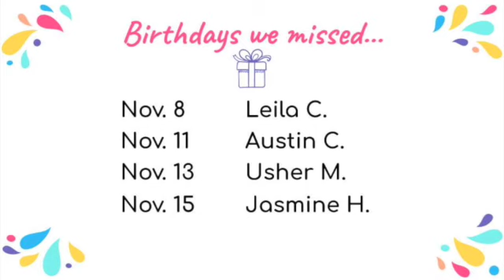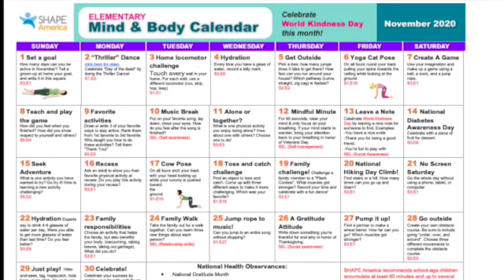DNN Week of 11-16-2020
This video is about DNN Week of 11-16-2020